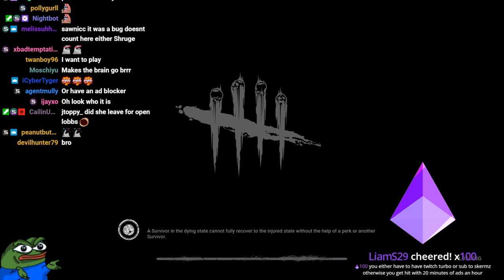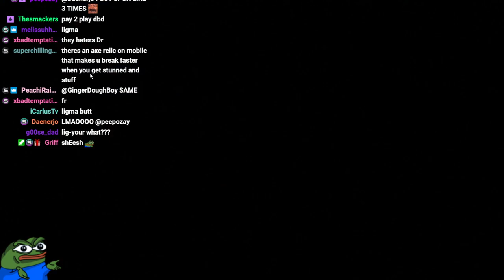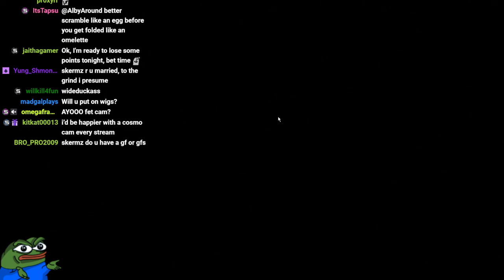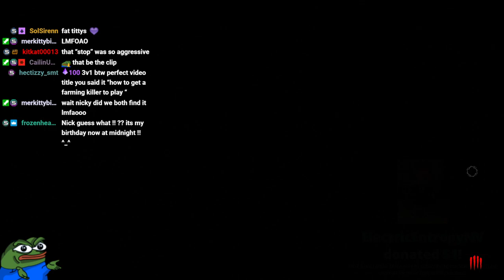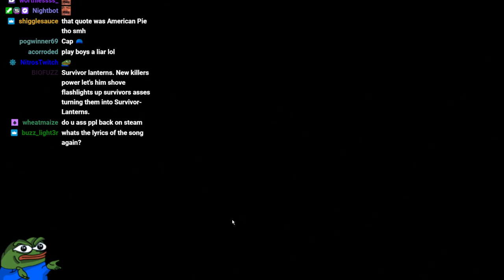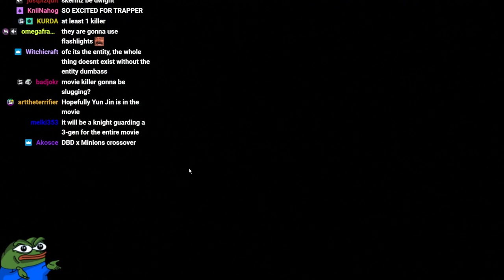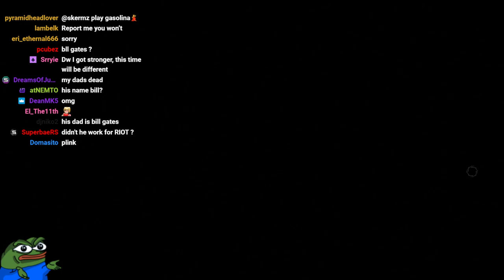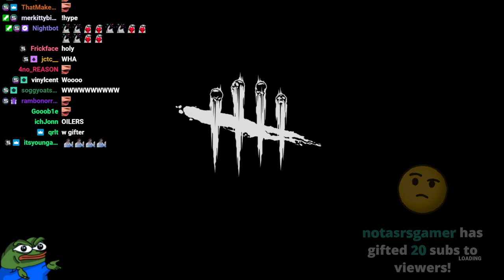hey lol wanna go looping? (3/2/23)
Skermz archive March 2, 2023 "hey lol wanna go looping?"

I'm not Skermz. Remember to check out his channel! :D
Here are the main channels of Skermz ~

Why archive?